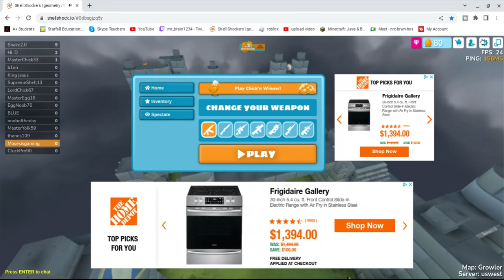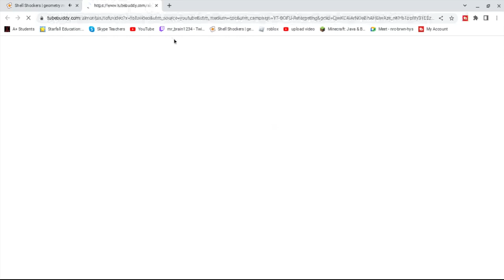playing shell shockers